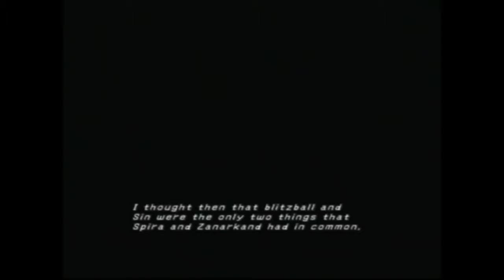Brothers Play Final Fantasy X Ep 4 waking up in paradise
I got the check out Final Fantasty 15, XV and these are my fav moments of the gameplay Doggo clip by Arf: [Ad:] Check out my current Giveaway.